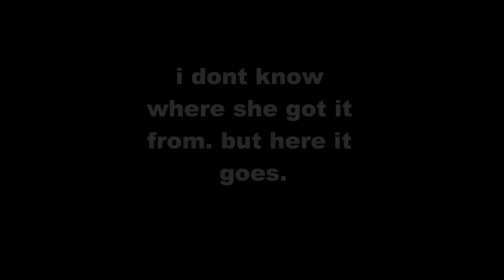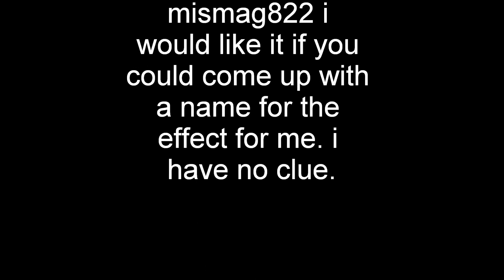original effect card trick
im pretty sure its original . seeing as how ive never seen it done anywhere and ive looked all over youtube and have not seen my trick. mismag822, i would like you to review this and tell me if you think you know how its done. i will upload the how to when u ask to see it i dont want you to cheat lol. sorry bout the low audio my webcam mic sucks, i did add subtitles though. thanks bunches love all your work. and please help me find a name for this trick if in fact it has not been performed b4,  i am clueless as to naming things.